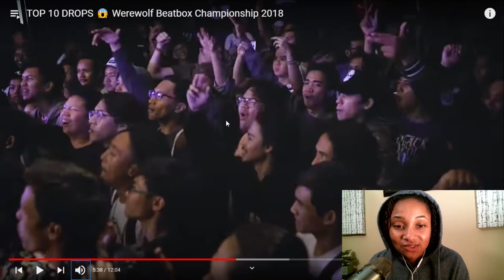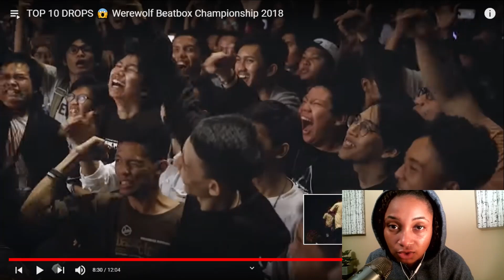Top 10 drops | werewolf beatbox | reaction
This video u will see the top 10 drops of werewolf beatboxers. Which one was your favorite drop?

2nd channel : Jasmine Talks